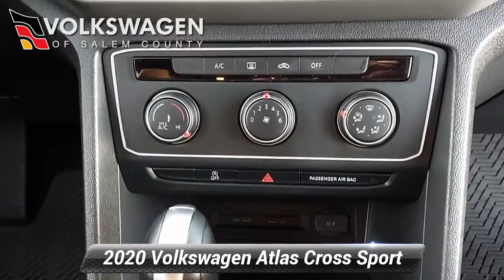Certified 2020 Volkswagen Atlas Cross Sport 2.0T S, Monroeville, NJ P217162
2020 Pure White Atlas Cross Sport S 4MO. This Cross Sport comes equipped with an electronic differential lock (edl), Rearview camera system, Intelligent crash response system (icrs); automatic post-collision braking system, Center console w/ dual USB data & charging ports, cup holders,armrest & storage, Auto-dimming interior rearview mirror, Driver's seat: 6-way manual, includes height adjustment, Manual climate control w/ 2nd-row air vents, Front pass. seat: 6-way manual, includes height adjustment, Rear seat: 60/40 split-folding, folds flat & reclines, Integrated fog & cornering lights, Heated, foldable, power-adjustable side mirrors w/ integrated turn signals, Automatic, led headlights & led daytime running lights (drl); led taillights, Rain-sensing, variable intermittent front wipers, Silver roof rails, and more. Don't forget we offer Contactless Delivery and Buy at Home services.

[RLVID:66693:0c4b3a2e850aebe2:312f44cd711f772a:1]